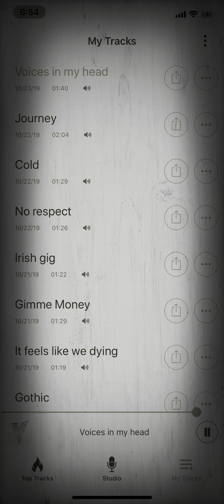Voices in my head